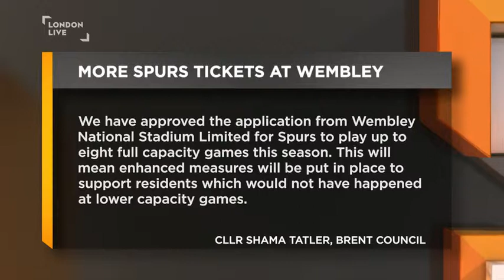| London Live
Tottenham have been given permission to increase the capacity at Wembley, while they deal with on-going stadium delays.  The club announced earlier this month that it would be March at the earliest before their new ground at White Hart Lane would be ready.